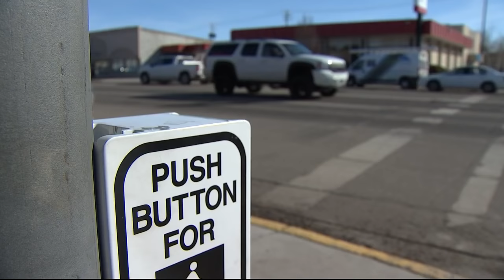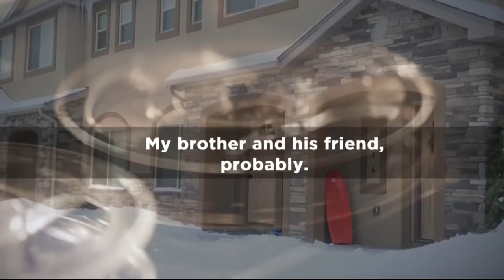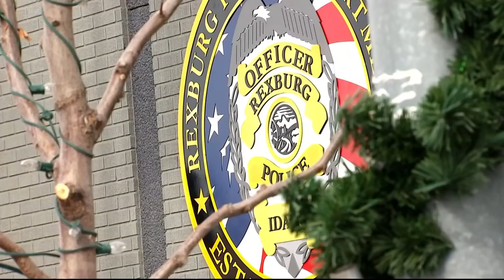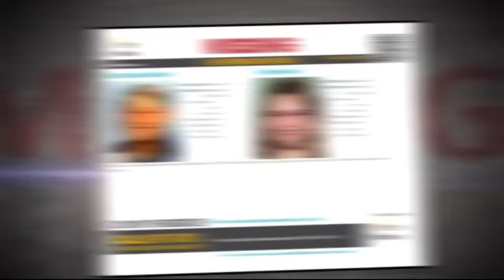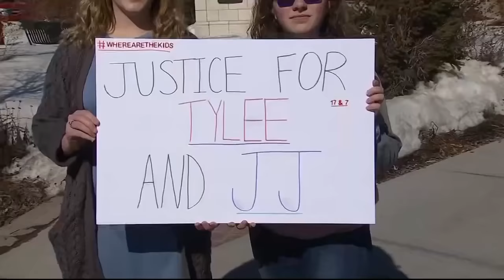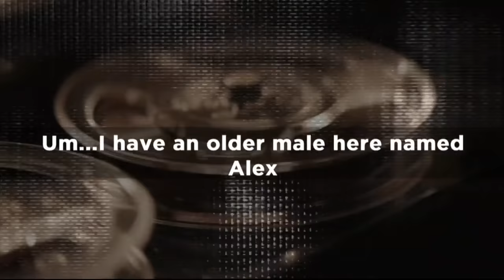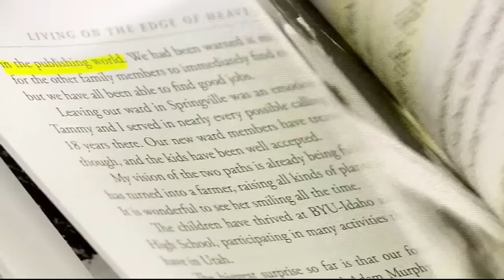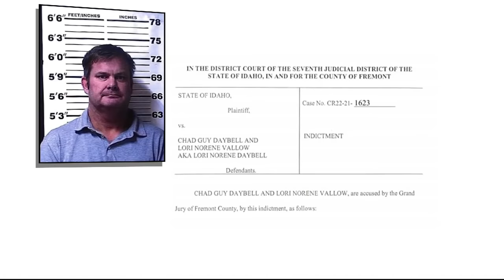True Crime Arizona: The Lori Vallow Case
Lori Vallow is accused of murdering her children, but she has not entered a plea yet because she has been deemed incompetent to stand trial. In this Arizona's Family Special, Morgan Loew and Kim Powell, who have been following this story since the beginning, explain how events played out and what could happen next.